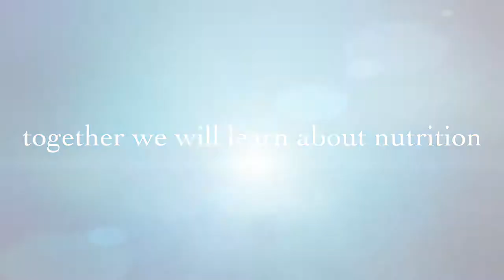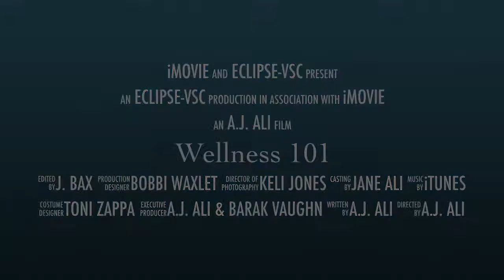Wellness 101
Wellness 101 Trailer

Our vision as a multimedia brand is to change the focus of healthcare in America from sickness to wellness.